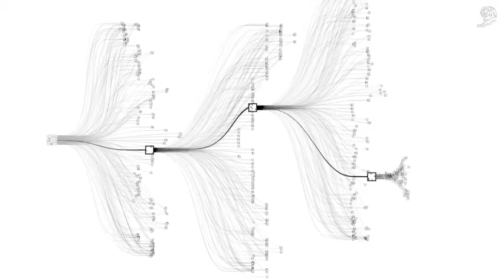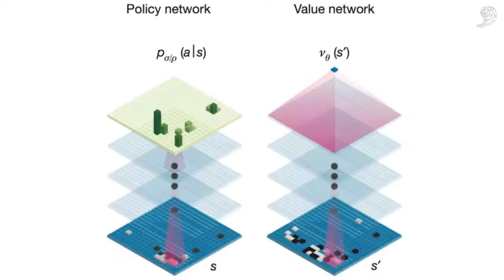Grand Prix – Lions Innovation: Google Deepmind Alphago, por Google Deepmind, Londres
¿Ya has visto todas las piezas ganadoras de los Cannes Lions 2016?